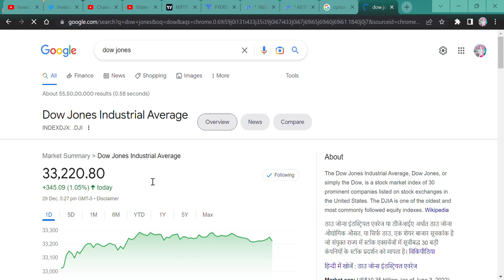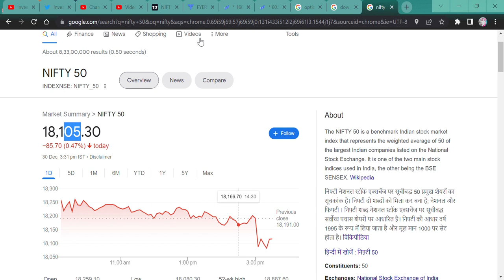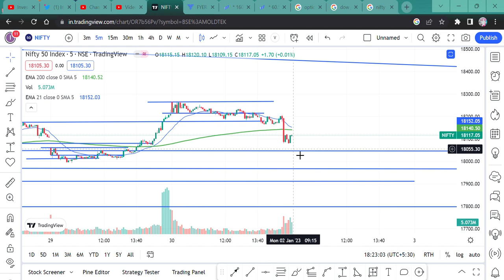TIME FRAME IN OPTION TRADING ।। Option Trading Part -2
HI,

As Dow Jones was UP more than 1% but still Nifty50 fall, Therefore this is Nifty Option Part 2 and this analysis will help you to understand Option. WATCH THE VIDEO TO KNOW MORE?

Option trade,
what is option trade,
Option trader,
Option PUT or Call,
Option trade part 2,
Which Option Trade we have to trade today,
29th december 2022 call kharide ya put?,
call vs put,
How Call option changed into PUT option,
How to set up Option trading,
What is necessary time frame for Options,